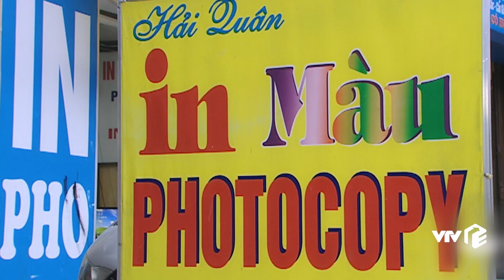Heo May Về Qua Phố - Tập 3 | Chú họa sĩ bị cô bé 17 tuổi lừa vẽ n.ude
Heo May Về Qua Phố - Tập 3 | Chú họa sĩ bị cô bé 17 tuổi lừa vẽ nu.de.